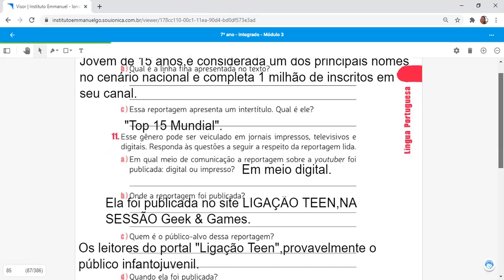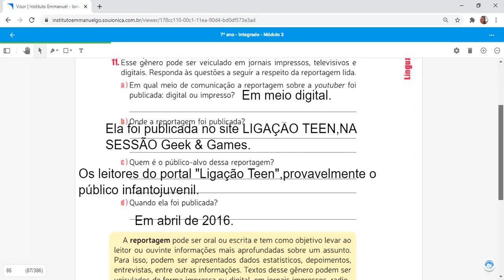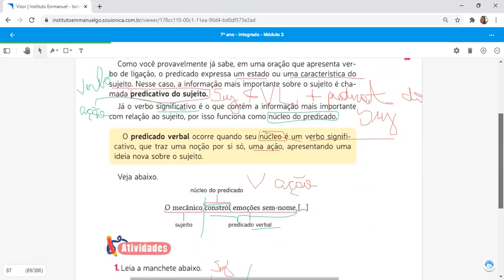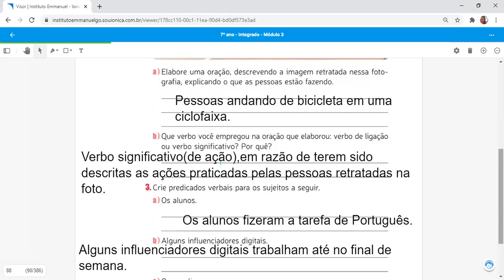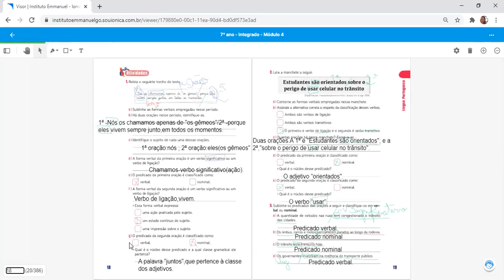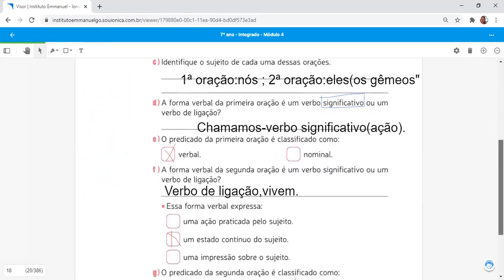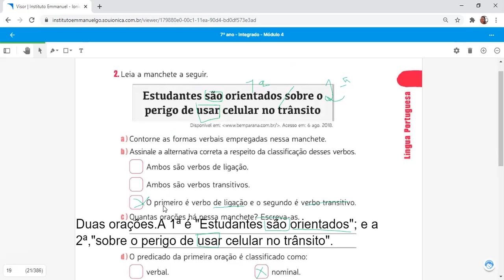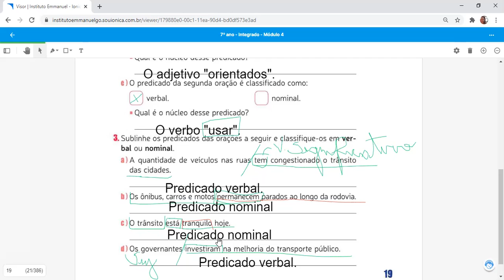7ºs- Português- Profª Ana Cristina- Correção mód. 3 págs.: 85 a 88 e mód.4 págs.: 18 e 19.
7ºs- Português- Profª Ana Cristina- Correção mód. 3 págs.: 85 a 88 e mód.4 págs.: 18 e 19( Predicado Nominal)